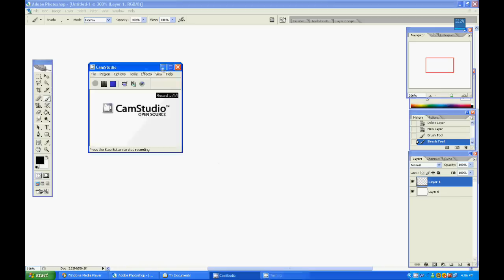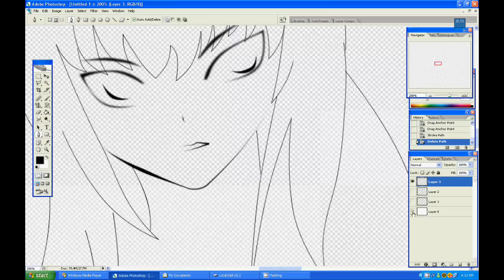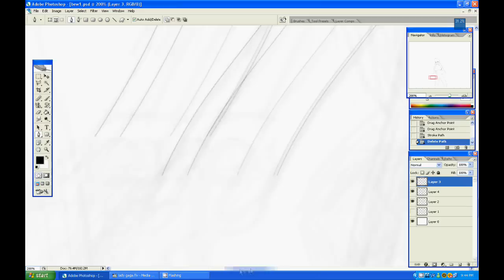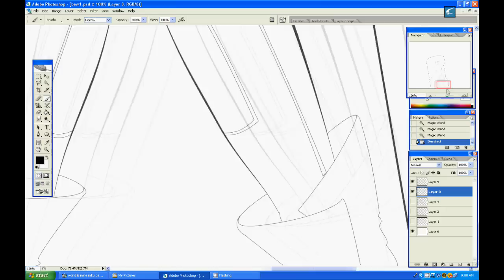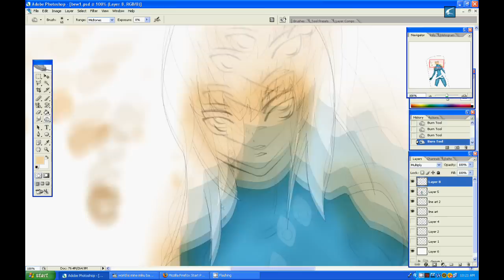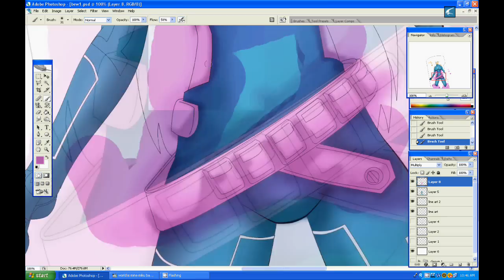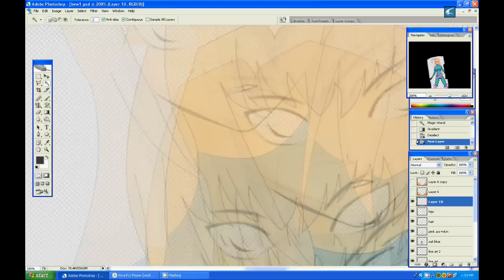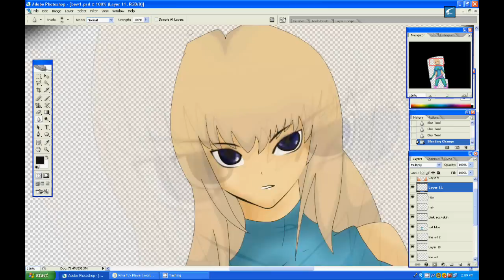Drawing anime - sketch - draw - line art - colouring - cging - tutorial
something i make .. well hope u like it..
this is the first video that i make that i can say a bit ok ..
the rest was junk.. i hate making a video of a drawing nonstop ..(like my older video)
so this time i make the video part time only.. if i had the free time i draw and if i feel board i stop

BTW tissue Hime is a guy ???     @_@' ???